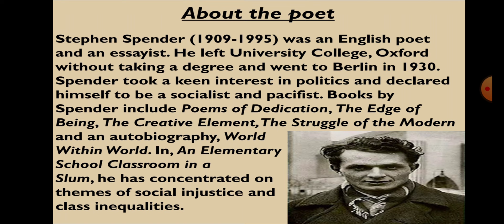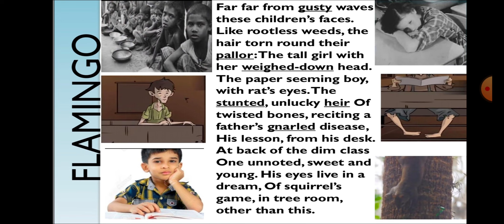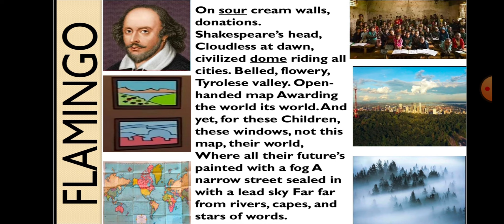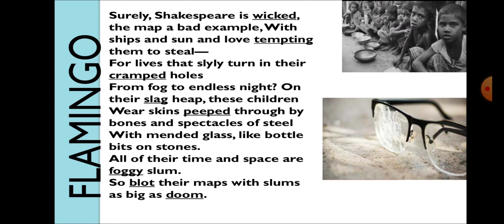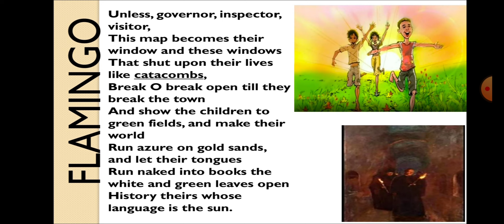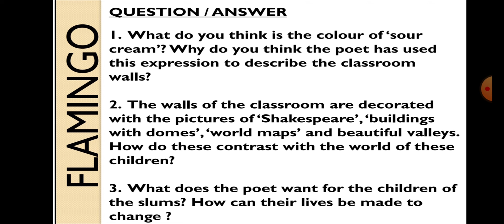Poem - 2 An Elementary school classroom in a slum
Published on 16th August 2020 ncert book flamingo